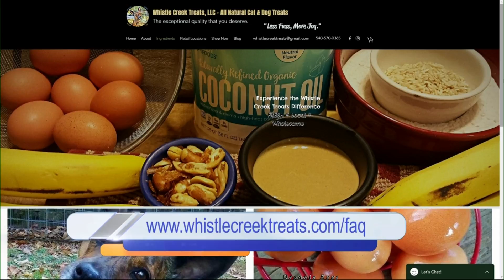Daytime Kitchen: Whistle Creek Pet Treats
Whistle Creek Pet Treats Owner Eric Lynn is in the Daytime Kitchen to talk about the idea behind his delicious homemade pet treats, the organic ingredients he uses, and shows the recipe behind one of his creations!